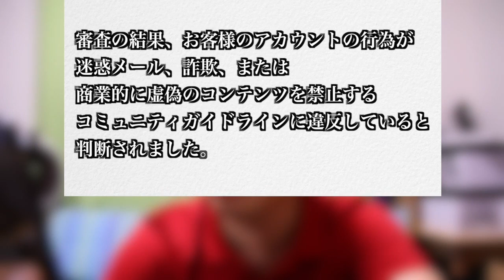アカウント停止！？ゲームチャンネルが閉鎖の危機！